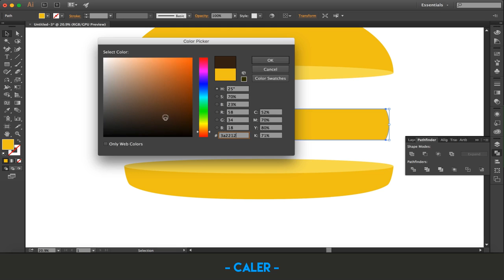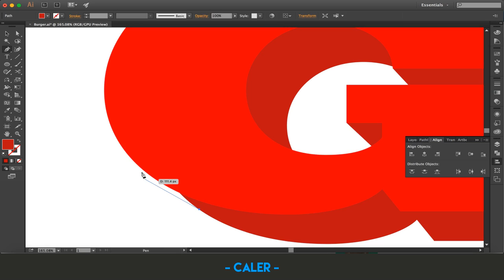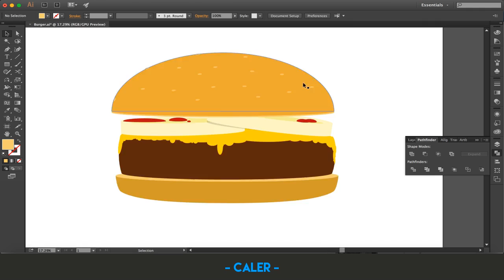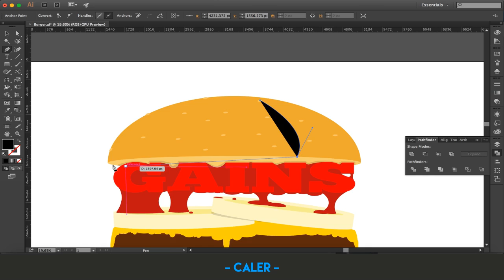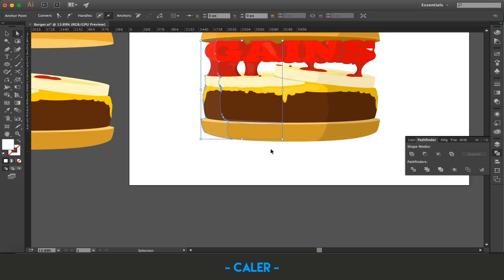Burger Gains Illustrator Speed Art | by Caler | Graphic Design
Burger Gains Illustrator Speed Art

Eat burgers and make gains! This is my newest illustrator speed art design. Combining my favorite food and my hobby (lifting) into one design.